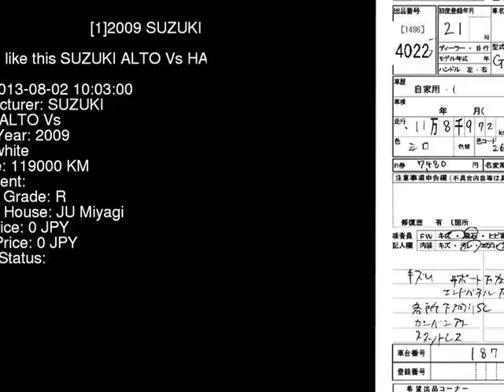2009 SUZUKI ALTO Vs HA24V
the Authority on JDMs since 2007!  . Details on this car from auction in Japan